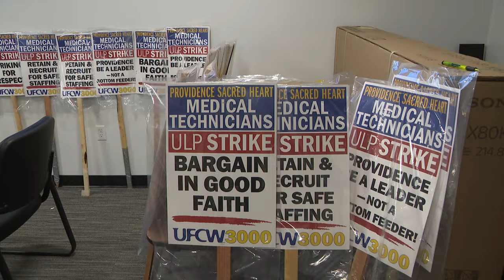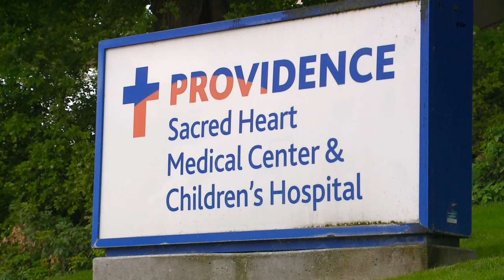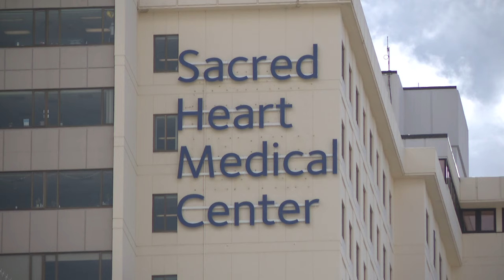500 union healthcare workers at Providence Sacred Heart Medical Center to go on strike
The union says the strike is based on what it's calling Providence's unfair and unlawful labor practices during negotiations.